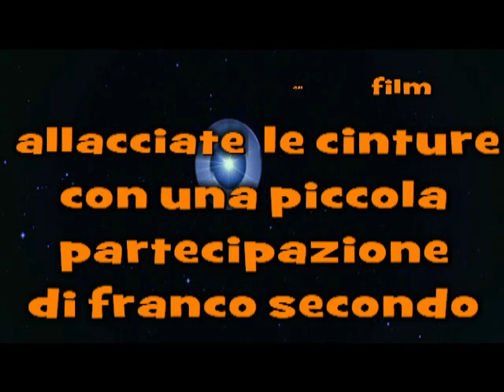stralcio del film allacciate le cinture